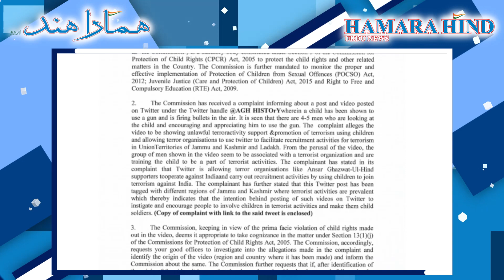'Propagating Child Terrorism': NCPCR Asks J&K Police to File FIR Against Twitter India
بچوں کے حقوق کے تحفظ کے لئے قومی کمیشن (این سی پی سی آر) نے پیر کو جموں وکشمیر پولیس سے ایک ویڈیو کے ذریعے ٹویٹر انڈیا کے خلاف ایف آئی آر درج کرنے کو کہا ہے جس میں مبینہ طور پر بچوں کو دہشت گردی کی حمایت اور یونین کے علاقے میں بھرتی سرگرمیوں میں سہولت فراہم کرنے کے لئے استعمال کیا گیا ہے۔
نوٹس میں ایک بچے کی بندوق کا استعمال کرتے ہوئے ، ہوا میں گولیاں چلاتے اور 4-5 افراد کی طرف سے حوصلہ افزائی کی جانے والی ویڈیو سے متعلق شکایت کی نشاندہی کی گئی ہے جو "ایسا لگتا ہے کہ وہ کسی دہشت گرد تنظیم سے وابستہ ہیں" اور اسے عسکریت پسندوں کی سرگرمیوں کی تربیت دیتے ہیں۔
شکایت کنندہ کا الزام ہے کہ ٹویٹر انسر غزوطل ہند کے حامی دہشت گرد تنظیموں کو بھارت کے خلاف دہشت گردی میں شامل ہونے کے لئے بچوں کو بھرتی کرنے کی سرگرمیوں کو چلانے کی اجازت دے رہا ہے۔ شکایت میں مزید کہا گیا ہے کہ ٹویٹر پوسٹ کو جموں و کشمیر کے مختلف علاقوں کے ساتھ ٹیگ کیا گیا ہے جہاں دہشت گردی کی سرگرمیاں مروجہ ہیں۔
چائلڈ رائٹس باڈی نے ویڈیو میں سامنے آنے والے بچوں کے حقوق کی پہلی دفعہ خلاف ورزی کے پیش نظر کہا ، کمیشن نے تحفظ حقوق اطفال، 2005 کے لئے ایکشن کمیشن کی دفعہ 13 (i) (j) کے تحت معاملے میں سنجیدگی اختیار کرنا مناسب سمجھا۔
این سی پی سی آر نے مزید مشاہدہ کیا کہ وسیع پیمانے پر چلنے والی ویڈیو میں دہشت گردی میں بچوں کے استعمال کی تشہیر کی جارہی ہے جو جویوینائل جسٹس ایکٹ 2015 کی بھی خلاف ورزی کرتی ہے ۔

The National Commission for the Protection of the Rights of the Child (NCPCR) on Monday asked the Jammu and Kashmir Police to register an FIR against Twitter India in a video alleging support for terrorism against children.  And has been used to facilitate recruitment activities in the Union Territory.
 The notice identifies a complaint regarding a video of a child using a gun, firing into the air and being encouraged by 4-5 people who "appears to be affiliated with a terrorist organization."  And train him in militant activities.
 The complainant alleges that Twitter Ansar Ghazwat-ul-Hind is allowing pro-India terrorist organizations to engage in child recruitment activities to engage in terrorism against India.  The complaint further said that the Twitter post has been tagged with different areas of Jammu and Kashmir where terrorist activities are rampant.
 The Child Rights Body said in view of the first violation of children's rights in the video, the Commission should take the matter seriously under Section 13 (i) (j) of the Action Commission for the Protection of the Rights of the Child, 2005.  Understood
 The NCPCR further observed that the widely circulated video was promoting the use of children in terrorism, which also violates the Juvenile Justice Act 2015.

About Channel:
Hamara Hind is a News Channel that provides you with comprehensive up-to-date news coverage from all over India and World in Urdu. Get the latest top stories, current affairs, sports, business, entertainment, politics, astrology, spirituality.